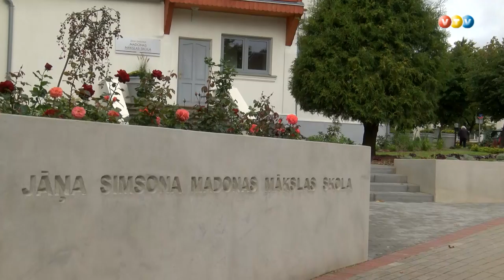Madonā jauni stacionārie puķupodi